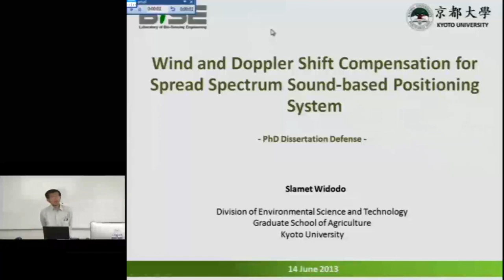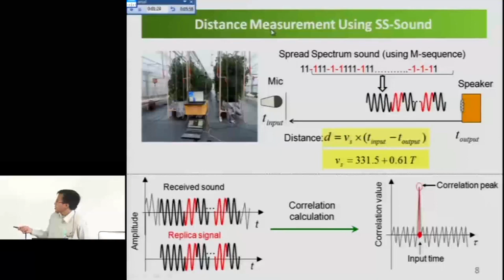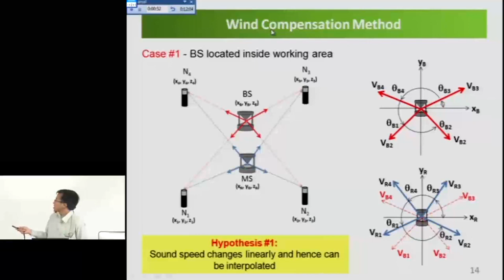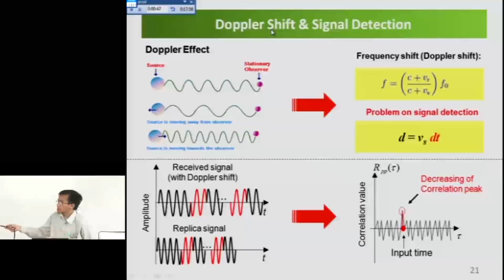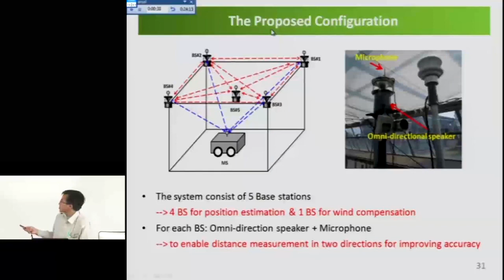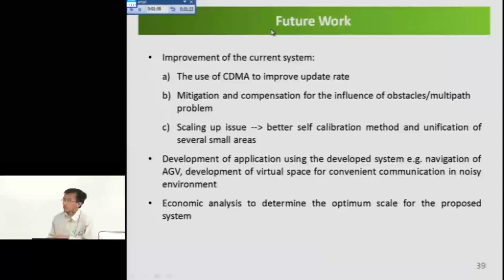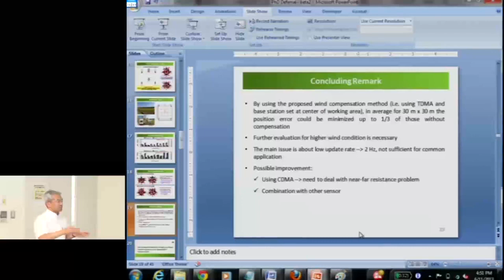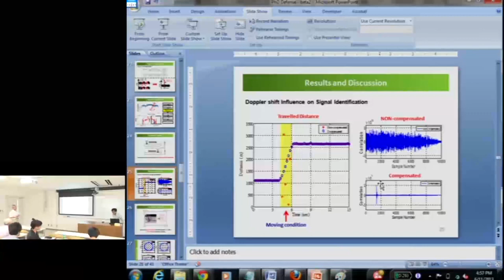京都大学 生物センシング工学演習 II Graduate Student Presentation Slamet Widodo 2013/06/11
京都大学  生物センシング工学演習 II
Graduate Student Presentation
Slamet Widodo
2013/06/11